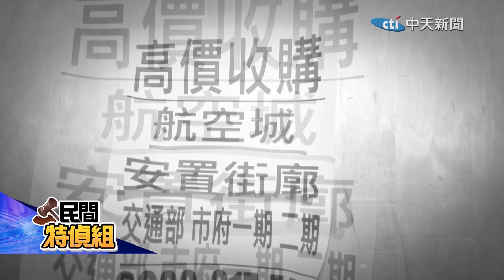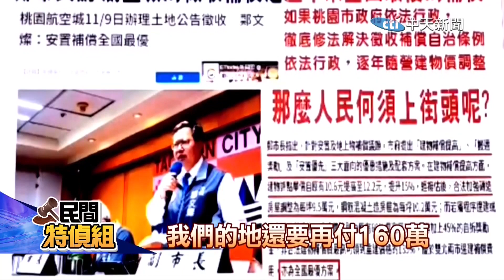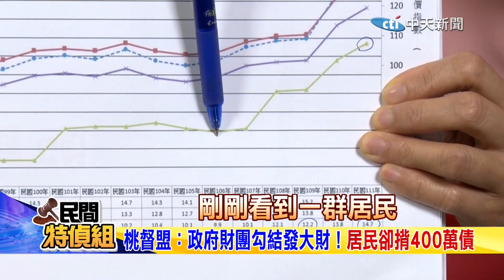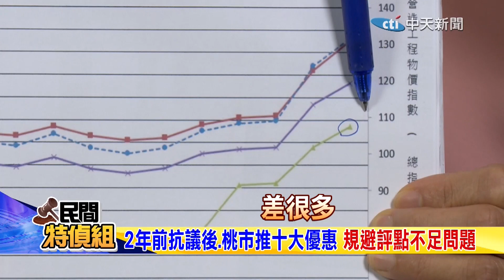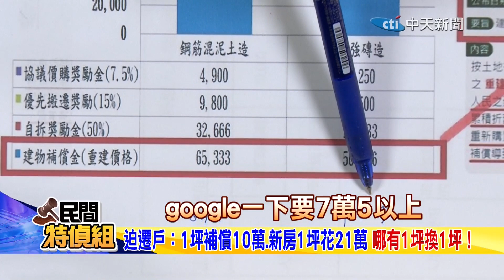【民間特偵組 65-2】史上最大拆遷！被迫"扛債數百萬"！迫遷戶：被滅村 看政府和財團發大財(CC字幕)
被消失的里！台灣史上最大的土地徵收案「 桃園 航空城 」，但桃園市政府的 徵收 配套，卻爭議連連，民眾被迫搬遷，新家還是一片荒地、空鎮，入夜的航空城如同鬼城。遭遷移的居民嘆 建物補償 不公跟中天投訴，不少 拆遷戶 甚至得自費鉅額 貸款 換屋，希望把被強制拆遷的真相報導出來！

* 【食安趨勢報告】週六14:30於 YT中天電視 首上架，請搜尋

【民間特偵組 65】中天不服NCC上訴 今連三案判贏！桃園航空城入夜變鬼城？拆遷戶控：補助1坪10萬.新房1坪21萬.揹債400萬誰受得了？健保瀕破產 楊志良籲全民考核「健康城市」
【民間特偵組 64-2】致富.勇闖政壇 已故北市議員李新女友致富""這一招""？(CC字幕)

禁了石斑改養午仔魚...又禁！養殖戶欲哭無淚:不要補助 要通路！日.越.緬示範怎麼跟對岸溝通註冊（看到最後有好康）（CC字幕）【食安趨勢報告 16】@CtiTv
喝咖啡""這件事""很重要 別把毒喝進去！實測7天室溫下長出？該喝淺焙.中焙.重烘焙？原來這樣選 （有彩蛋）（CC字幕）【食安趨勢報告 15】

#請鎖定《頭條開講》YouTube頻道/每週一至週五20:00-22:00